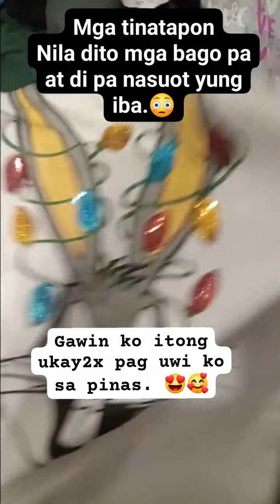mga tinatapon dito sa canada 😳